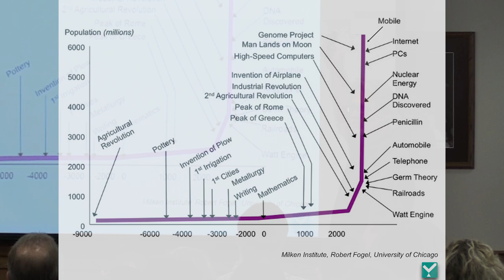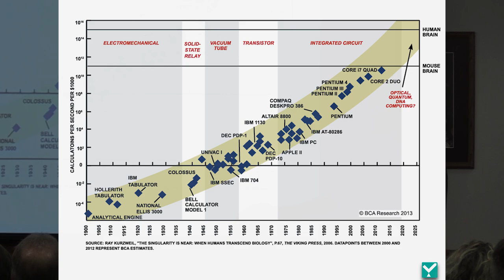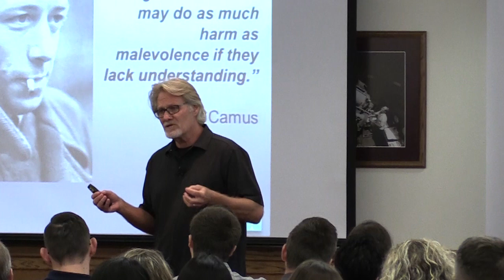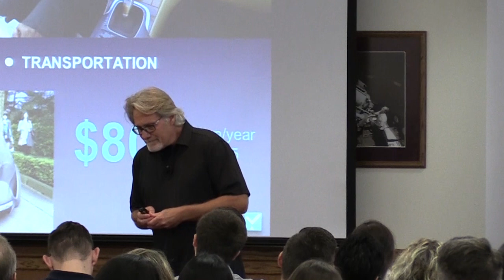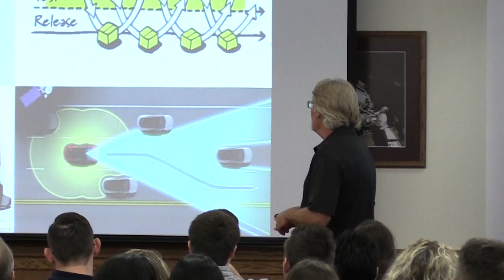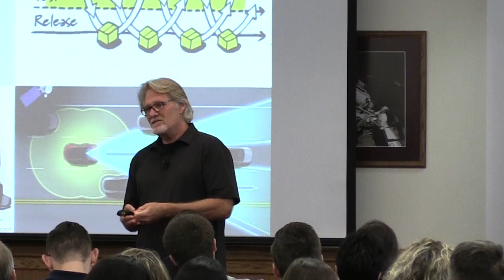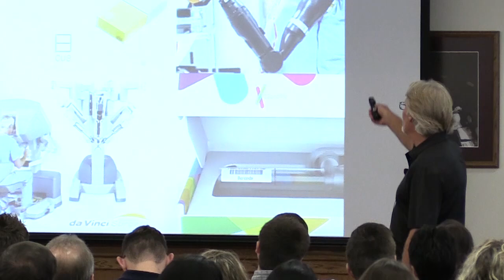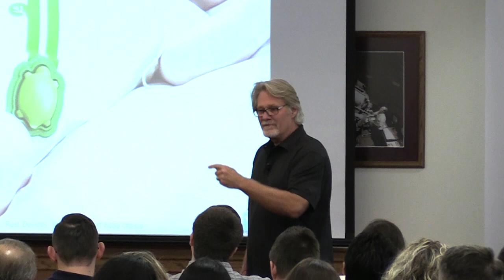Innovation’s Accelerated Future | Karl Seiler | TEDxFloridaTech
Technological innovation across many disciplines is advancing at an accelerating rate. Innovations translate quickly from the lab to build to deploy to everyday use. One impact is that social, legal and economic systems struggle to keep pace and adapt. Just because we can now do something new, that enables a potentially wonderful new way of living, does not mean we are ready to integrate it into our lives. This talk explores this friction using the case study of the technical changes stemming from the Internet-of-Things, the possible social impacts, and proposes means for a closer coupling between technical advance and the civilization systems it is intended to support.

Karl Seiler started as a trouble-shooter in the Firing Room for the first Space Shuttle launch. A self-taught programmer he designed software systems to control 15 nuclear power plants after the 3 Mile Island incident. His first startup, LEVEL5, was the leading provider of Artificial Intelligence software for over 15 years. Seiler now helps startups to Fortune 500 companies pivot-to-improvement by applying intelligent Internet-of-Things technologies at the point of greatest leverage.